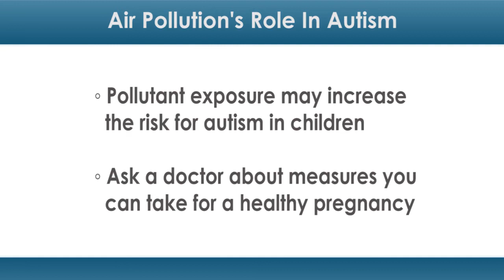Air Pollution May Play Role in Autism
There are many theories about factors that could influence autism in children, and the authors of a new study may have found one more. I'm Miranda Savioli with your latest health news.

The new study suggests children born in high pollution areas may be more likely to have the disorder. The researchers found pollutants, such as methanol or arsenol, may increase the risk for autism spectrum disorder in children exposed to them and children of mothers who are exposed to them during pregnancy. These chemicals are used to produce things like carpet or gas. This finding may add to past research on the topic that suggested environmental factors could be involved in the disorder.

Consult a doctor about measures you can take for a healthy pregnancy.